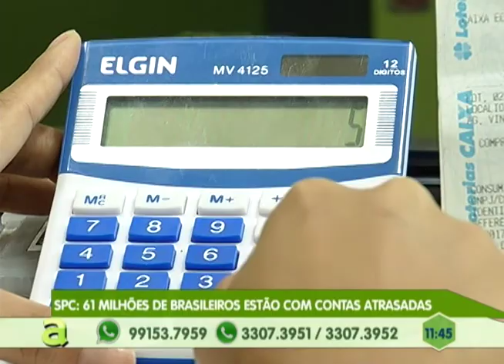Polícia realiza operação para prender quadrilha que realizava roubos em Parintins-am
03º BLOCO AGORA 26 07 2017 - Polícia realiza operação para prender quadrilha que realizava roubos em Parintins-am